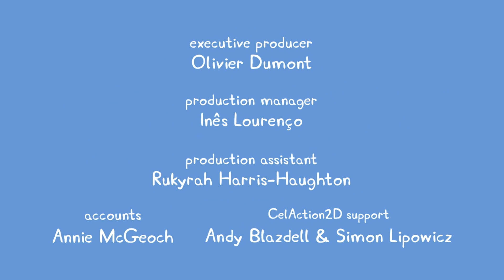Peppa Pig | Flying Discs | Peppa Pig Official | Family Kids Cartoon